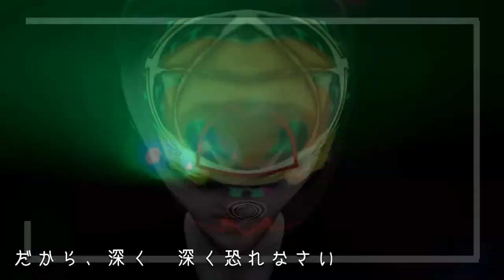CONTACT = コンタクト / ナマエミヨシ ©2018 feat. タッキー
ニシムラシロウスピンオフ No.01「CONTACT(コンタクト)」
TRACK&Shoot by 宗岡美吉（Miyoshi）
Shoot&Edit by 生餌史郎（NamaeShiro a.k.a.RAW-C）
Words by タッキー
All Right Reserved by ニシムラシロウ™/Miyoshi/NamaeShiro ©2018 Web: studiomimic.tumblr.com